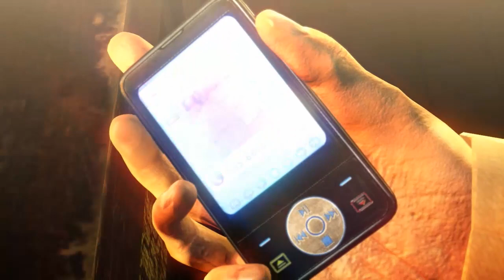Hitman Absolution Bölüm 7 | WELCOME TO HOPE